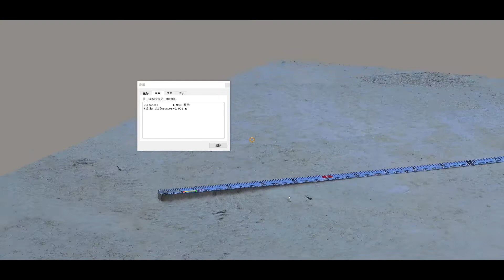三維模型精度測試